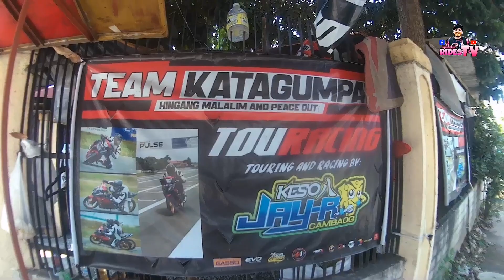TOUR SA BAHAY NI IDOL JAYKATAGUMPAY AT SA SHOP NIYA SA CABUYAO LAGUNA